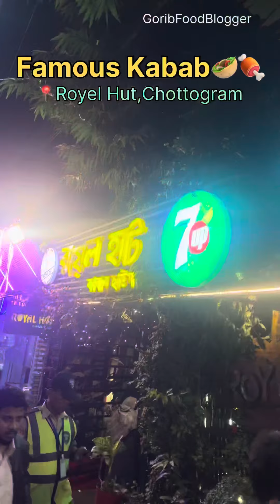চট্টগ্রামের বিখ্যাত Royel Hut এর কাবাব 🥙🤤